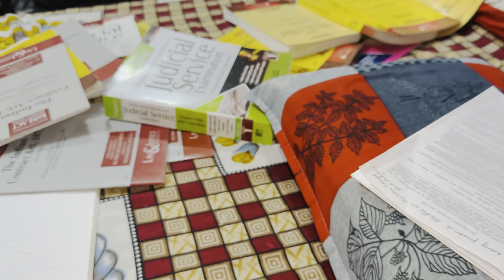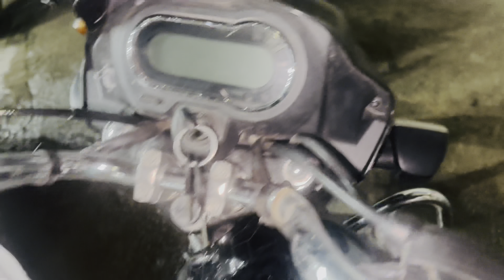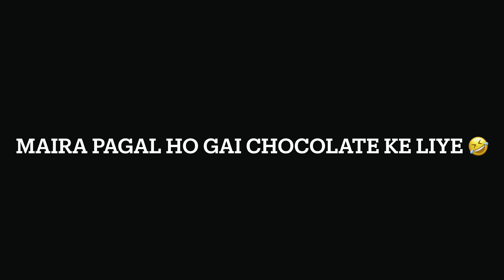Meri Behn ke Birthday pe Maira hui Pagal 😆 | BIRTHDAY CANDLE NE POPAT KAR DIYA 😭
My Sister's Birthday 🥰
Full day vlog on my sister’s birthday ❤️
She’s preparing for her exams on her birthday also 🥰